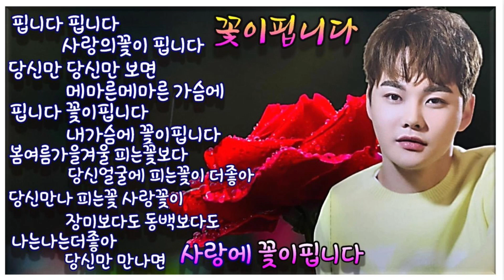🌺박서진 뜨거웠던 시장열기!!뜨거운안녕 **MBC음악중심공식영상링크공유,,SBS인기가요(5월30일3시50분 )생방송 **신곡(8곡) 음원출시5월28일 오후6시 [힐링]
쇼!!음악중심 공식영상 링크공유

5월 28일 금요일 저녁6시
음원사이트 박서진 신곡 오픈됩니다.

5월 29일 토요일3시30분
 MBC 음악중심 생방송
5월 30일3시50분
 일요일 SBS 인기가요 생방송
박서진 (신곡 꽃이핍니다 ) 출연합니다.

정규앨범구매
장구의신컴퍼니에서
많은사랑부탁드립니다

밀어밀어

장구의신 가수박서진  다음  공식팬카페 바로가기

구독 꾸~욱 알람설정까지 공짜입니다